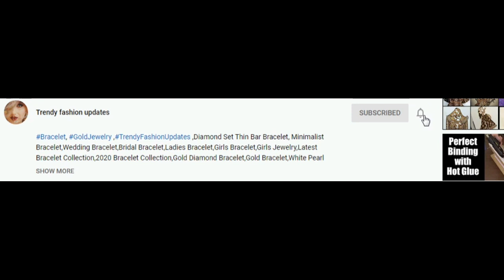Flower Printed Blouse For Ladies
Hi Friends,
In this video we have brought you Flower Printed Blouse For Ladies.